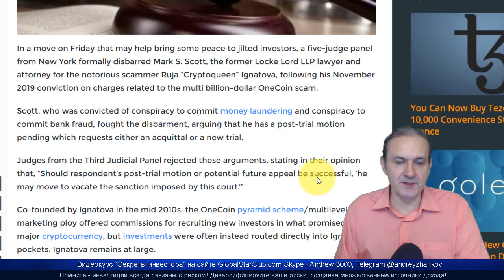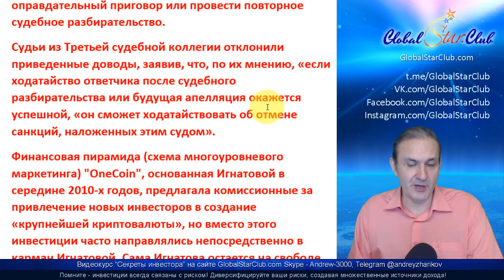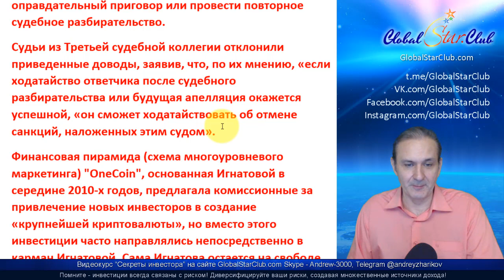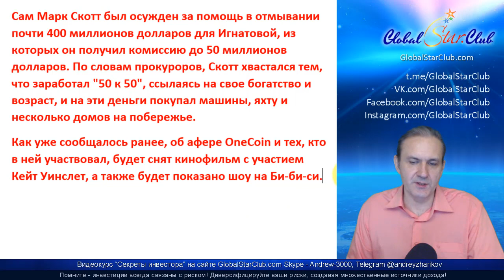OneCoin - Суд лишил Марка Скотта адвокатского статуса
💥Юристу OneCoin грозит конфискация 392 млн $ и 50 лет тюрьмы!